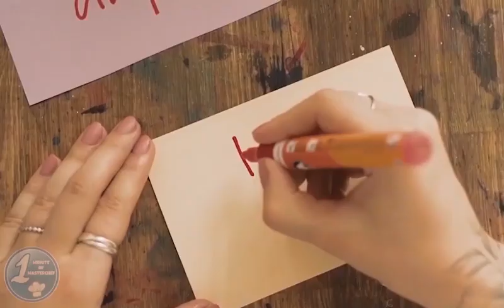Aldo’s Elimination | MasterChef Australia Season 14 Ep. 50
MasterChef Season 14 Episode 50 is Hugh Allen's All-In Elimination. The contestants other than Keyma had to cook a dish featuring the ingredient either in front of them or the one hidden under the cloche, both selected by chef Hugh Allen.